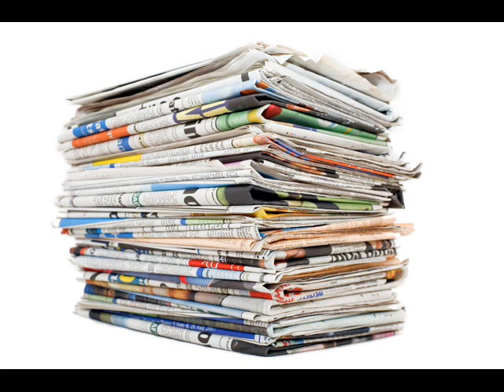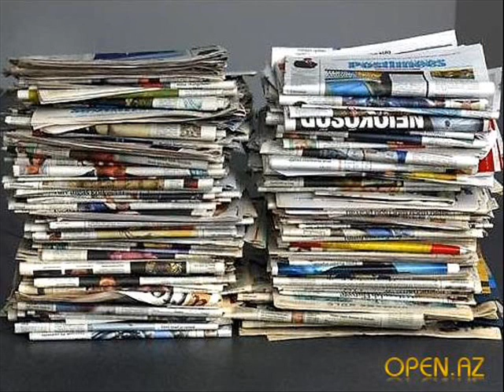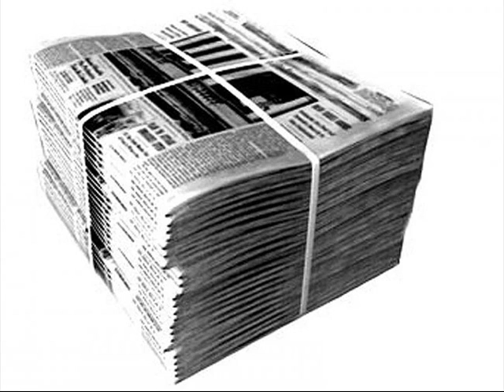Разворот в Сызрани от 17 мая 2013 года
Разворот в Сызрани от 17 мая  2013 года. Обзор прессы от Михаила Котляра
Слушайте "Эхо Москвы" в Сызрани на 100,9 ФМ